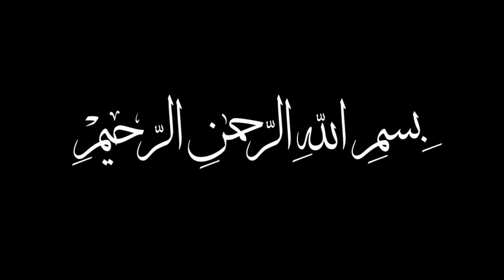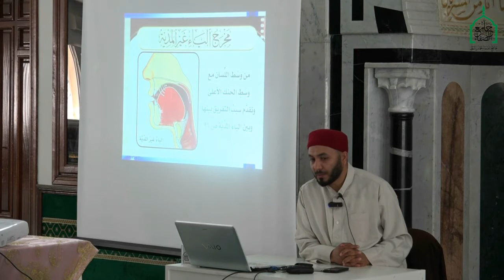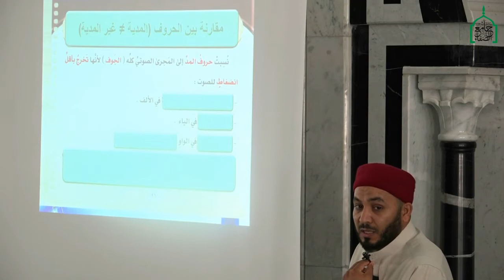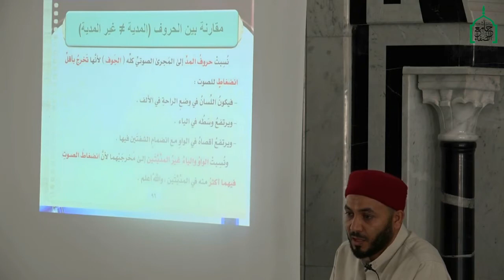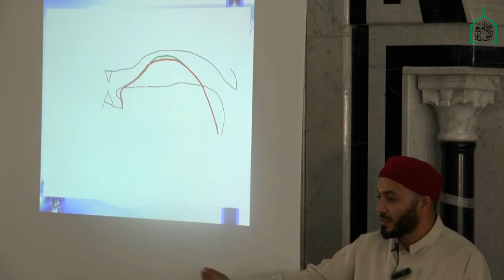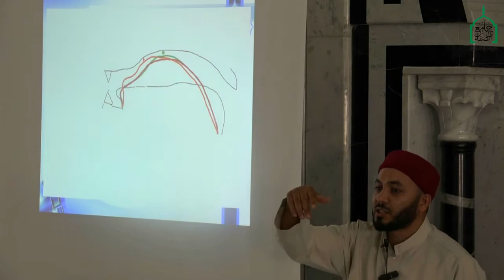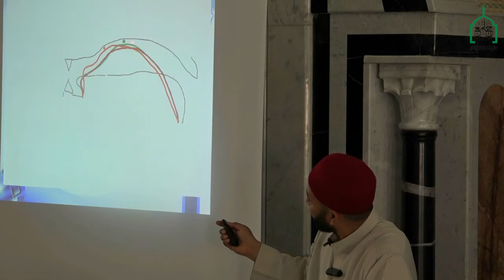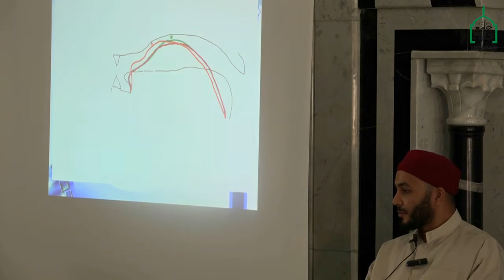الشيخ يونس القابسي في شرح كتاب التجويد المصور الحصة 7